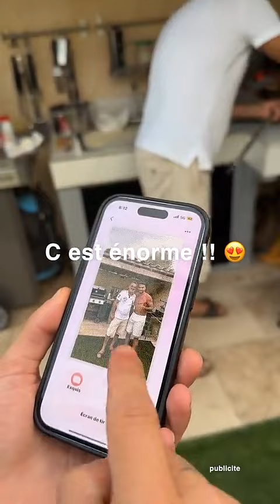JULIEN TANTI - 19 Aout 2024